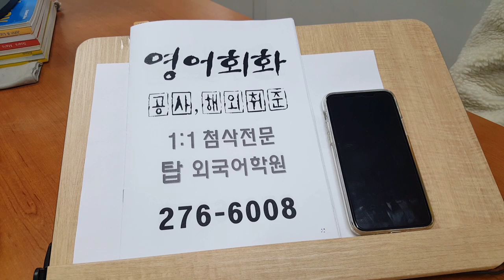전주 영어회화 공사 취업 해외파견 탑외국어학원 200203